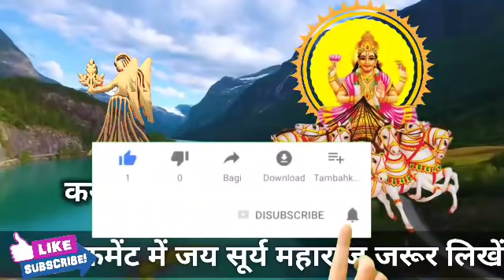कन्या राशि वालों हो जाओ तैयार अगले 24 घंटों में जो होगा सह नहीं पाओगे। kanya Rashi